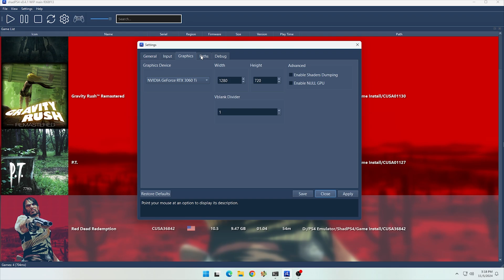ShadPS4 0.4.1 WIP - Red Dead Redemption (PS4) PROGRESS UPDATE | PS4 Emulation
shadPS4 is an early PlayStation 4 emulator for Windows, Linux and macOS written in C++.
ShadPS4 0.4.1 WIP Build 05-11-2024. Nvidia Driver 566.03

System Specs:
CPU : Intel Core i5-13500
GPU : Inno3d iChill 4X RTX 3060 Ti GDDR6X
Motherboard : MSI Pro B660M-A Wifi DDR4
RAM : 32 GB Klevv Bolt XR DDR4 3600 (running at 4400 CL20 Gear 2)
PSU : Corsair CX650F
Cooling : Deepcool AG620
Monitor : Gigabyte G24F 170hz
OS : Windows 11 Pro 23H2